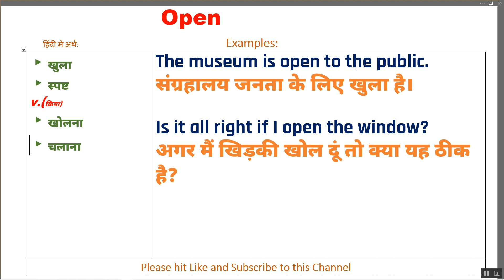Open Ka Kya Matlab Hota Hai | Open Meaning in Hindi | Open का हिंदी में अर्थ